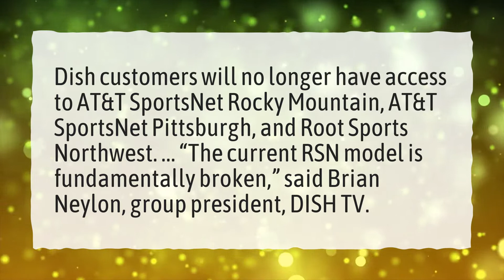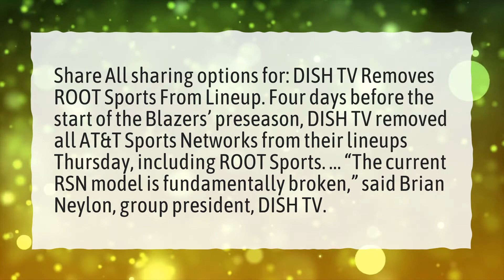What happened to Root Sports Pittsburgh?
More About How Do I Stream Root Sports? • What happened to Root Sports Pittsburgh?